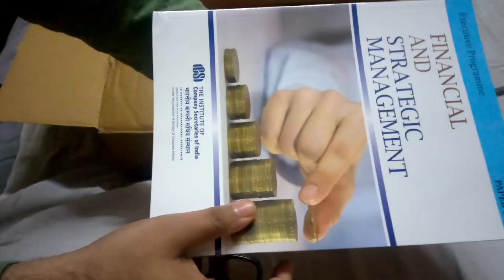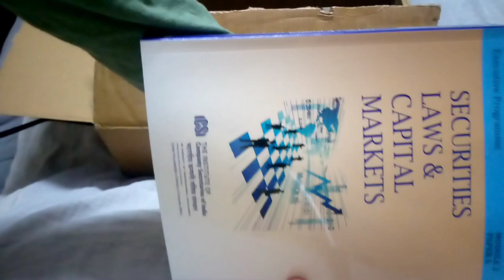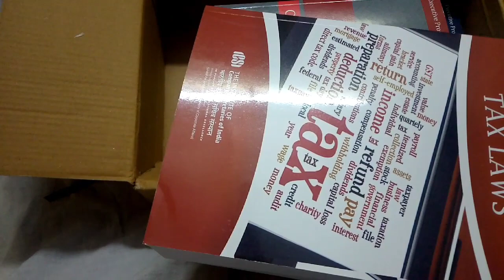cs executive books | cs executive books unboxing | cs executive module unboxing new syllabus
unboxing of cs executive books new syllabus new module. cs executive new module books unboxing.
when will you get the books of cs executive.

Invite Code - 67CH1V

Invite Code - C9PB6HB

Invite Code - REF2357838

Invite Code - RAJEDNXQZ

I'm Rajesh Kumar Pandey, Post Graduate from Delhi University. Here You will get updates related to jobs, career, courses, admission etc. Sometimes for a change I make vlogs and  Infortainment Videos.